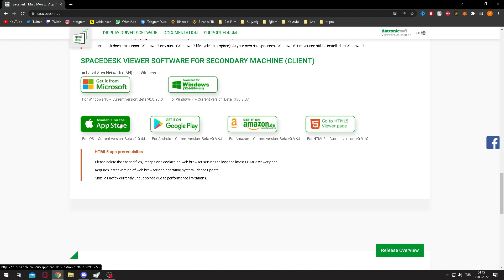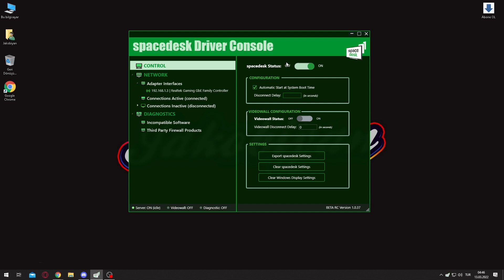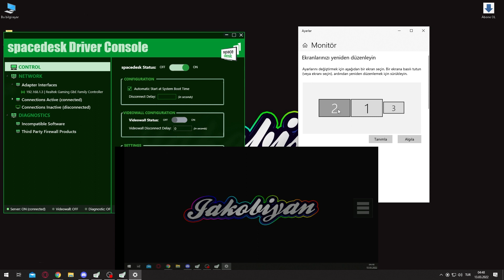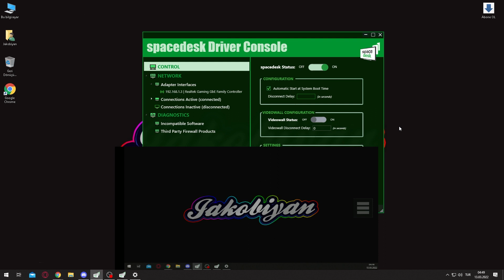Telefonu / Tableti İkinci Ekran Yapma !!! Telefon ekranını monitör olarak kullanma l SpaceDesk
telefonu ikinci ekran yapma, tableti ikinci ekran yapma, telefon ekranını monitör olarak kullanmak, spacedesk programı nasıl kullanılır gibi konuları anlatmaya çalıştım. İyi Seyirler...